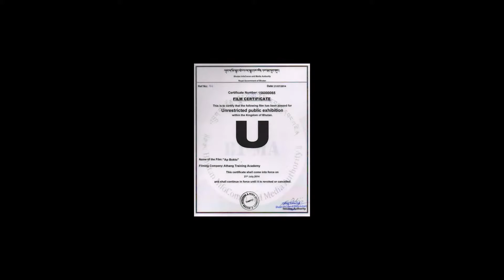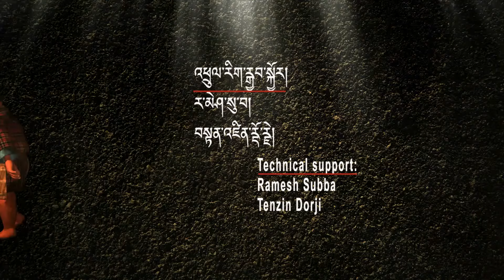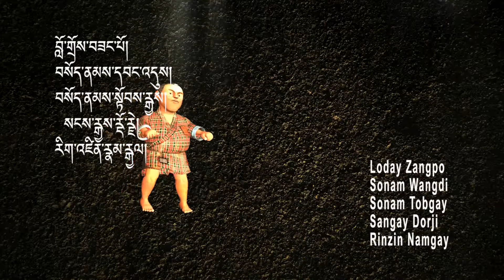Animated film - AP BOKTO - A film by Karma Dhendup - FIRST BHUTANESE ANIMATED FILM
Animation film by a Bhutanese film maker Karma Dhendup.